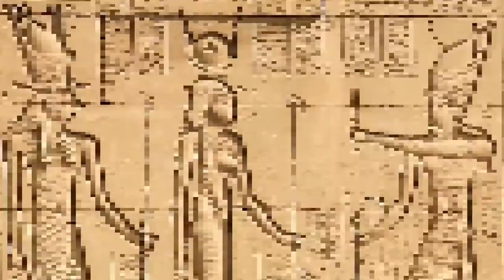CLEOPATRA BUKAN ORANG MESIR || FAKTA TENTANG CLEOPATRA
Firaun Terakhir Mesir, Cleopatra Vii (69-30 Tahun Sebelum Masehi) Telah Diabadikan Melalui Seni, Musik, Dan Sastra Selama Berabad-Abad Karena Kecantikan Fisiknya Yang Luar Biasa Dan Hubungan Cintanya Dengan Julius Caesar Dan Mark Antony.
Tapi Dia Lebih Dari Sekadar Femme Fatale Atau Pahlawan Wanita Yang Tragis - Cleopatra Adalah Pemimpin Yang Menakutkan Dan Politisi Yang Sangat Cerdik.
Selama Pemerintahannya Antara 51-30 Tahun Sebelum Masehi, Dia Membawa Perdamaian Dan Kemakmuran Ke Negara Yang Telah Bangkrut Dan Terpecah Karena Perang Saudara.
Berikut 10 Fakta Tentang Ratu Sungai Nil Yang Legendaris.

Hope, you will like it.
Happy watching!!

Jika anda merasa informasi ini bermanfaat, anda dapat mentraktir  kami kopi agar lebih semangat membuat tutorial menarik lainnya
bitcoin (BTC): 16n68XW8mY7KfDVo1A1W4NEDqkjddRkjpw
Monero (XMR) : 4Aem7q5H55WK8gZyXJ8Qp6FyA28L3aUQU1EZzuqQGsZ588S128MTjLcG62JKqCEgUgJbCcPmEDzavjisN7SR9tH8L3tRo7E